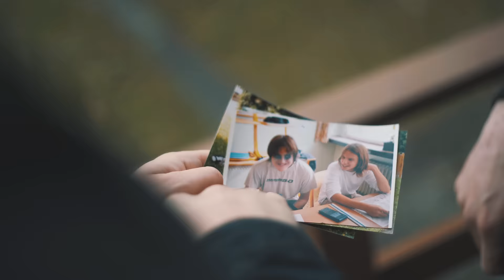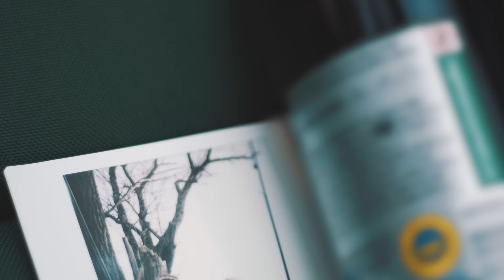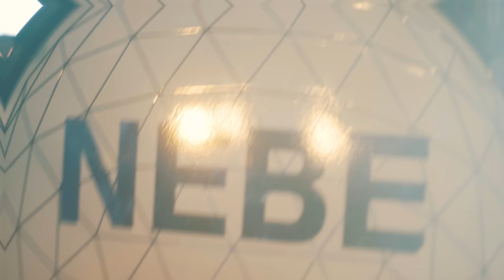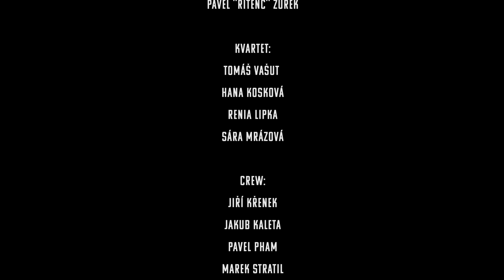Nebe - ESO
Oficiální videoklip k skladbě ESO kapely Nebe.

Režie a scénář: Štěpán Petrů
Kamera, střih: Martin Švec
Lemenio.com

Hráli:
NEBE
Daniel "Pahyl" Bařák
Ivan Karabec
Adam Stříž
Alexej Punko
Ondřej Koneš
Štěpán Kozub
Michal Vojtek
Ewa Jailers
Petr Harazin st.
Pavel "Řitenc" Žurek

Kvartet:
Tomáš Vašut
Hana Kosková
Renia Lipka
Sára Mrázová

crew:
JIří Křenek
Jakub Kaleta
Pavel Pham
Marek Stratil
Dalibor Solana
David Hejret

Dron:
Daniel Žídek
Monika Ociepková

Produkce, mix, master: Cameron Louis Warren

Specíální poděkování patří Očnímu studiu FOVEA a firmě Naturprodukt v čele s Romanou Bartschovou.